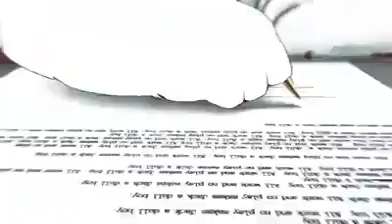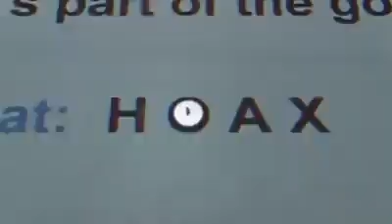Reeloop - Fucking Society (Skrillex Bootleg)